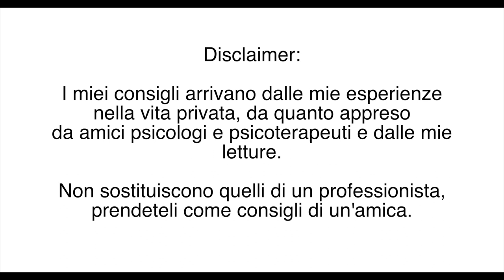I MIEI EX NARCISISTI - PARLIAMO DI QUESTO DISTURBO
Ciao mia kissandmakeupfamily , oggi un video molto personale sul narcisismo che spero possa aiutare molti di voi. Raccontatemi nei commenti se avete mai avuto a che fare con persone di questo tipo.